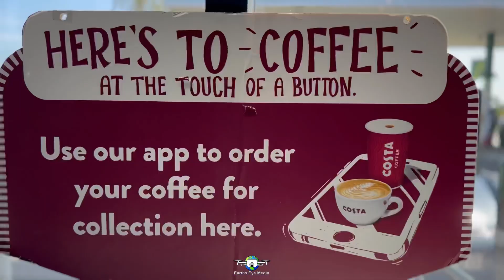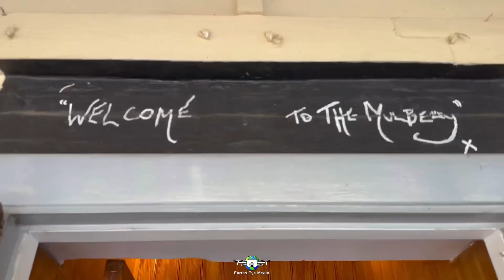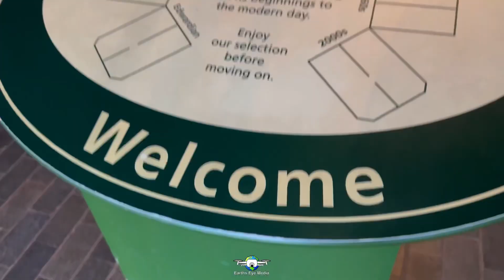CSC “The Big Day Out” 2023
We had the absolute pleasure of capturing this true insane view and event,

Craig brought 130 porsche spyders together from all around the world on a 2 day trip, can you see why its called the big one?

Weve had loads of footage from the amazing wvemt so be sure to Check out our insta and Facebook for daily uploads and behind the scenes!!

Check our website out for more information and to checkout our exclusive limited edition prints 📸

Earths Eye Media